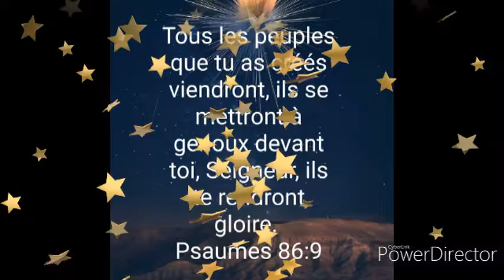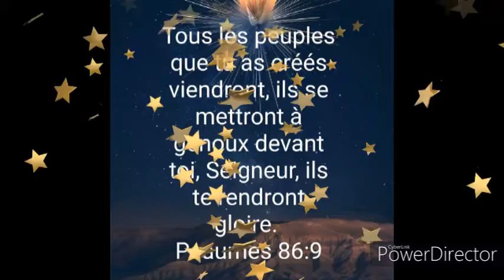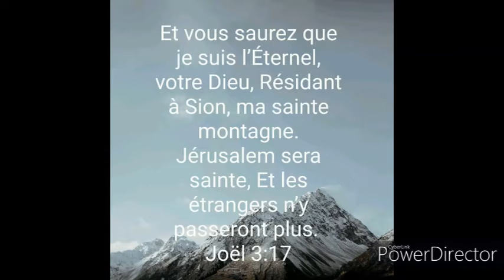la parole de DIEU/Une Génération choisi